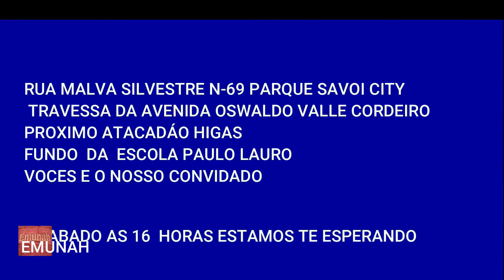PRESBITÉRO FERNANDO 09 01 2021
PROGRAMA LIVRE PARA TODOS